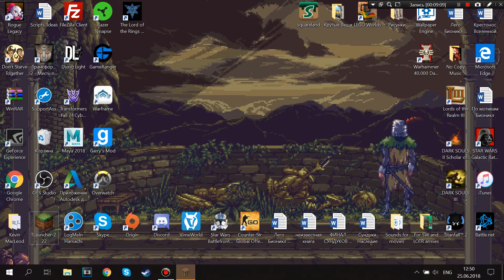Lp. Mine Souls (Хардкорный Майнкрафт) Глава #8 ДАНЖИ, БОССЫ!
Многие из вас зададутся вопросом: ,,Доминато, какой Майнкрафт? У тебя же канал про Лего!"
Дамы и господа, в данный момент Лего на обзоры у меня маловато, так как я еще год не буду дома :( Именно поэтому я решил записать такого рода похождения по всем известной вселенной игры Minecraft (А он, кстати говоря, очень похож на Лего, ведь в нем есть строительство!) Но не отчаивайтесь, Лего естественно остается приоритетом на моем канале, просто помимо его еще появятся другие рубрики! Разнообразие - это хорошо!
Друзья, в этих похождениях мы с моим другом Даней (Danzig998) будем исследовать многогранный мир Minecraft, наполненный многими модами (дополнениями). Эти моды добавили в наше опасное приключение много тайн и загадок, а также интересные сооружения, воинственных рыцарей и опасных монстров.
Присоединяйтесь, если хотите узнать, как же мы сможем полностью исследовать этот мир и покорить его вершины!

Вот наша сборка, а точнее то, что в ней! :
Ye Gamol Chattels,
zz-Backpacks,
voxelmap,
twilightforest,
TMechworks,
Thaumik-Tinkerer,
Thaumcraft,
Tinkers Construct,
ResidentEvil,
MythsAndMonsters,
MoreFurnaces,
MoreSwords,
Mob_Armor,
Mini-Bosses,
Mine-Blade-Battlegear,
MineBattles,
Millenaire,
Mantle,
Iron-Chests,
ImprovingMinecraft,
Gollumcorelib,
ElementalCreepers,
ChocolateQuest,
CastleDefenders,
BiblioCraft,
AssasinCraft,
Archmagus,
archimedes_Ships,
Arcana-RPG,
AgeCraft,
DamageIndicators,
More Crafting Recipes,
а так же некоторые вспомогательные моды. Играем мы на версии 1.7.2